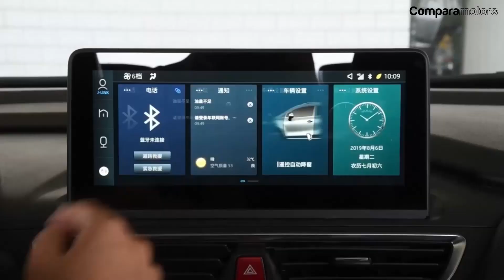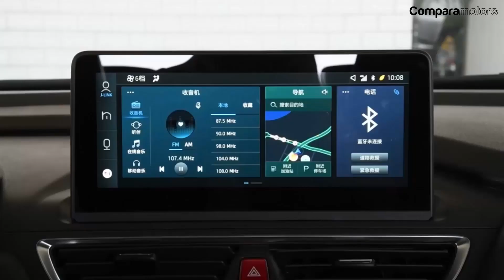NUEVA JAC SEI 3 PRO 2021 VERSIONES Y PRECIOS MÉXICO Y COLOMBIA.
VERSIONES MÉXICO:

- SEI 3 PRO ACTIVE, MEC:          339.000 MXN    17.000 USD.

- SEI 3 PRO ACTIVE, CVT :          358.000 MXN     17.952 USD.

- SEI 3 PRO CONNECT CVT:       383.000 MXN     19.205 USD.

UNICA VERSION PARA COLOMBIA.

- JAC SEI 3 PRO MEC:                 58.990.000 COP    16.812 USD.